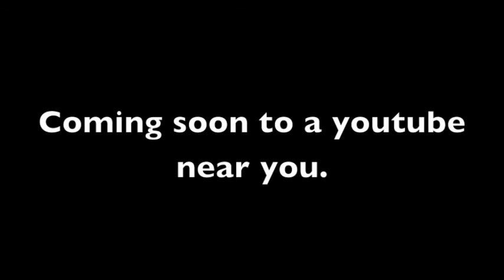The Fish Murderer Trailer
The trailer to our upcoming film... The fish murderer. We didn't have many shots so this one might not look very good...